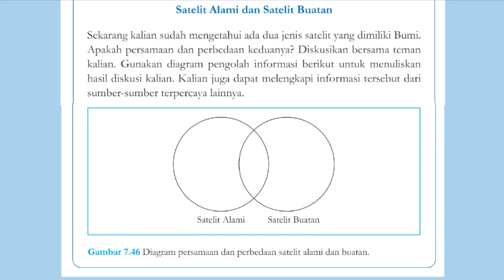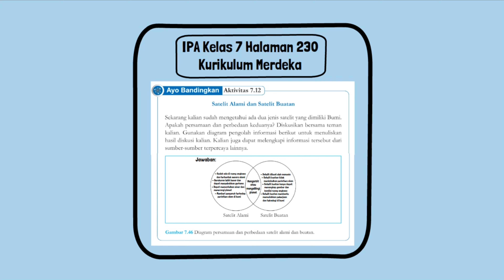IPA Kelas 7 Halaman 230 Kurikulum Merdeka Ayo Bandingkan Aktivitas 7.12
Kunci Jawaban IPA Kelas 7 Halaman 230 Kurikulum Merdeka Ayo Bandingkan Aktivitas 7.12. Satelit Alami dan Satelit Buatan Sekarang kalian sudah mengetahui ada dua jenis satelit yang dimiliki Bumi. Apakah persamaan dan perbedaan keduanya? Diskusikan bersama teman kalian. Gunakan diagram pengolah informasi berikut untuk menuliskan hasil diskusi kalian. Kalian juga dapat melengkapi informasi tersebut dari sumber-sumber terpercaya lainnya. Gambar 7.46 Diagram persamaan dan perbedaan satelit alami dan buatan.